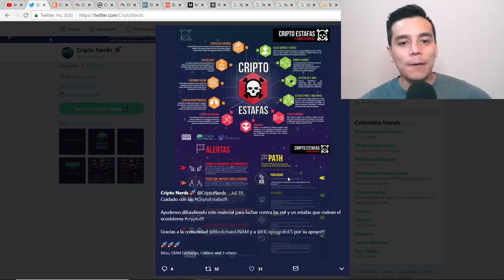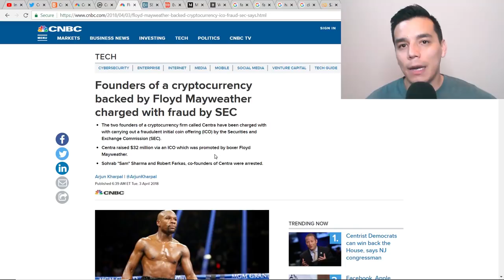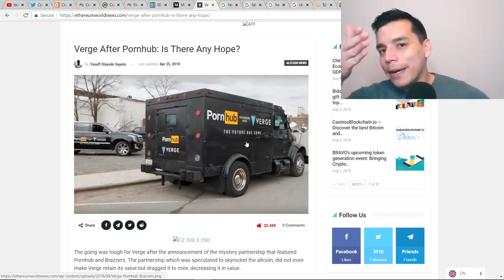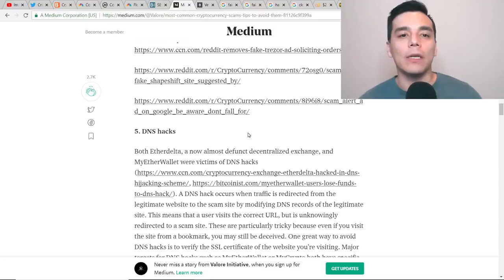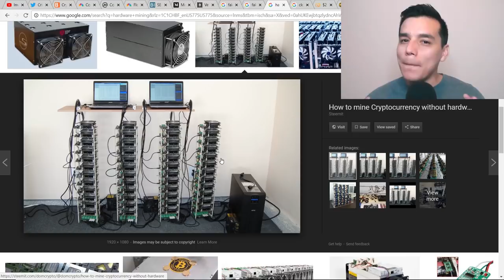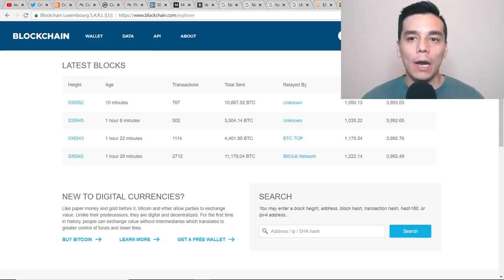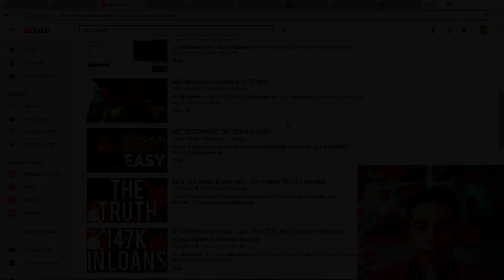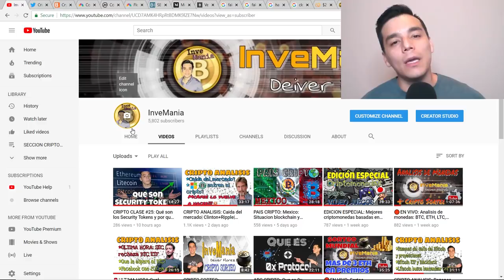Estafas mas comunes en el mercado cripto en la actualidad| Evita ser una victima mas!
Las cuatros estafas/fraudes mas usadas en la actualidad son:
2:07    ICOs Fradulentos
7:45    Donaciones falsas en Twitter
13:40 "La Batalla de los Clones"
17:30  Mineria fraudulenta
27:20  Piramides